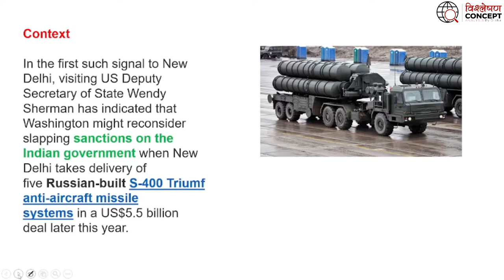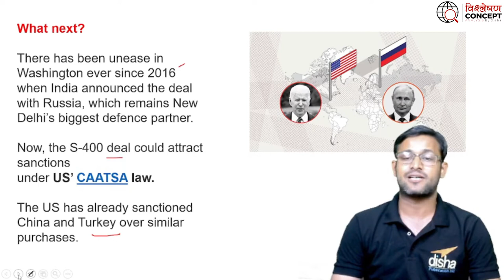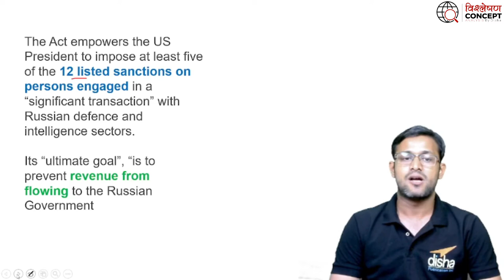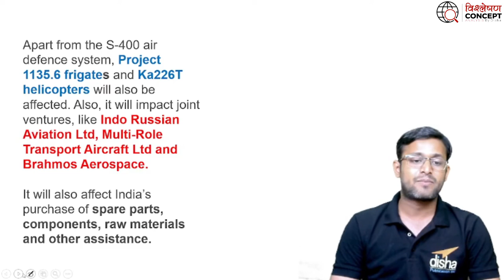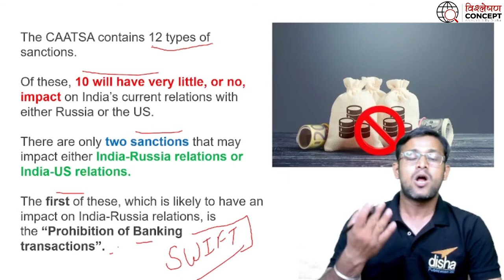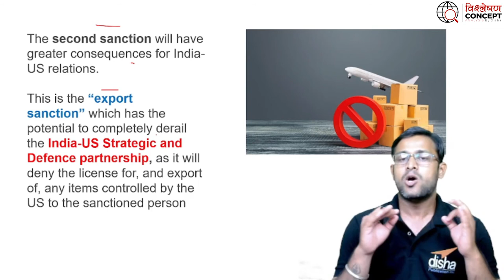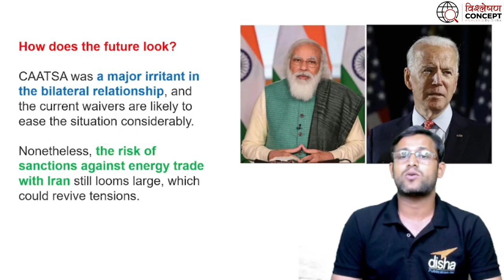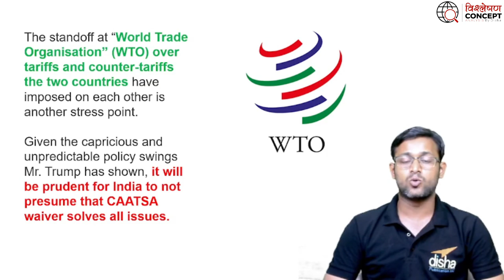विश्लेषण - Caatsa Act Explained || What is Caatsa Act?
In the first such signal to New Delhi, visiting US Deputy Secretary of State Wendy Sherman has indicated that Washington might reconsider slapping sanctions on the Indian government when New Delhi takes delivery of five Russian-built S-400 Triumf anti-aircraft missile systems in a US$5.5 billion deal later this year.

For more Exam Updates, preparation and strategy join our Telegram channel